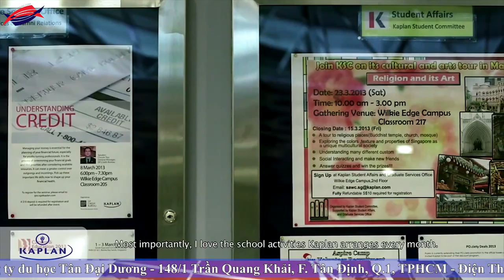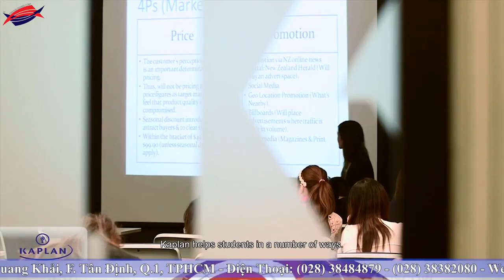Thông tin về chuyên ngành đào tạo tại Kaplan Singapore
Thong tin ve chuyen nganh dao tao tai Kaplan Singapore, du học Singapore